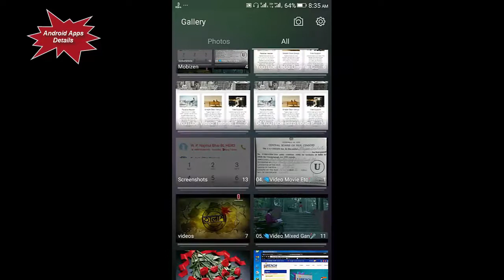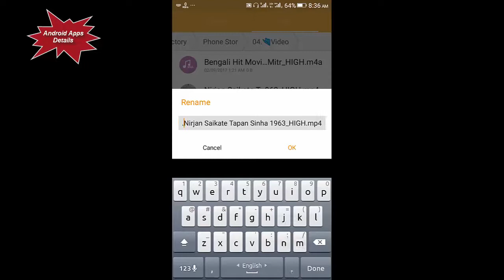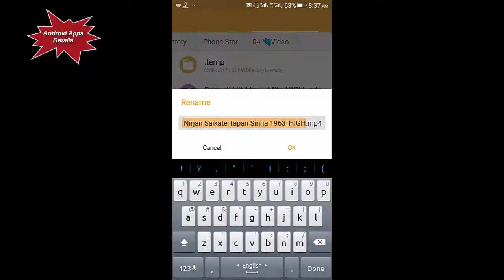hidden any image video file without android apps 2017 new update bangla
# Video Title :
hidden any image video file without android apps - 2017

# Video Description : Hello,all youtube friends,How are you.
Wellcome to android apps details youtube channel.
All apps in the app good for us so difficult to find.
Android apps details this work easily that will solution.
Android will find interesting information on this channel.
What is the Android phone will be you can learn,Through our android apps details channel.
You can learn more,android games hacking details,android apps,
how to work,android apps shortcut tips and tricks,
android funny apps,new update all android apps,
how to use easily android apps,android video tutorials and etc.